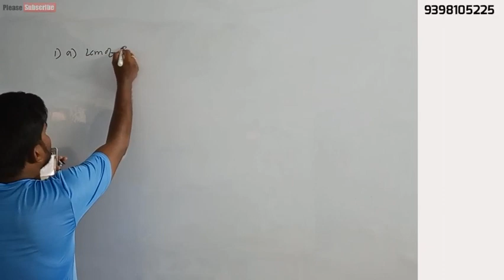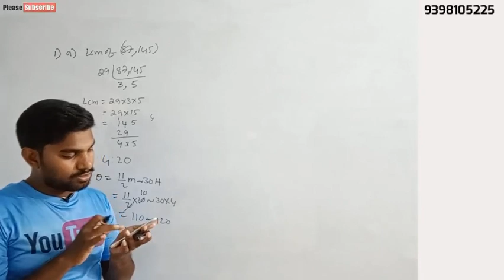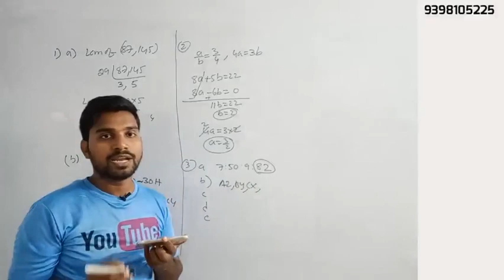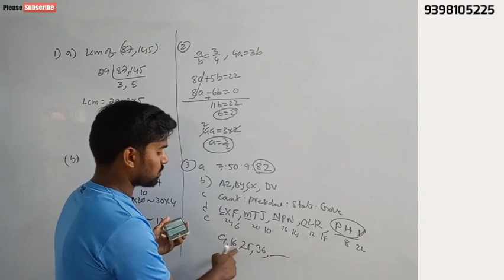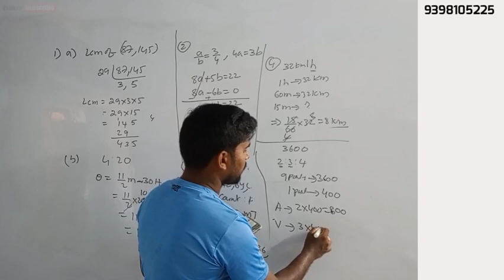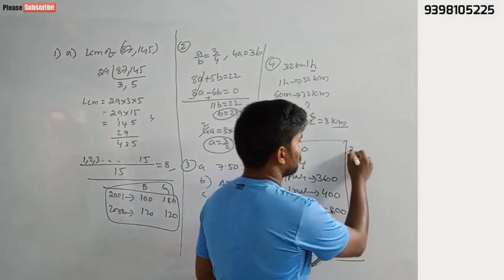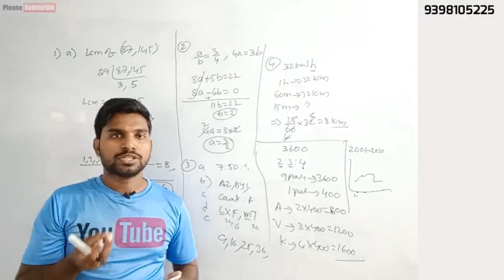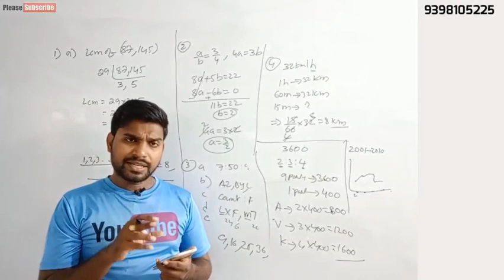Analytical Skills answer key ANU | Acharya Nagarjuna University Analytical Skills answer key